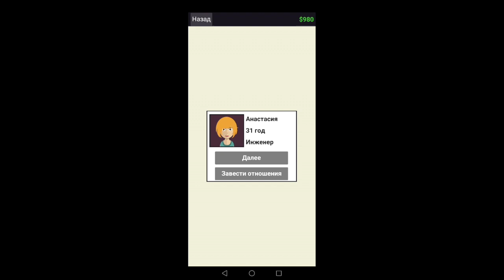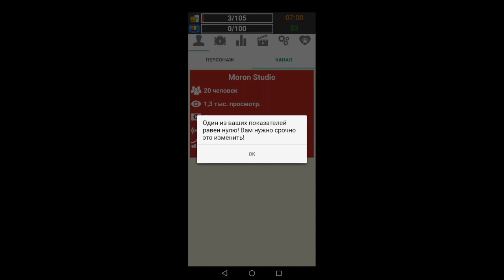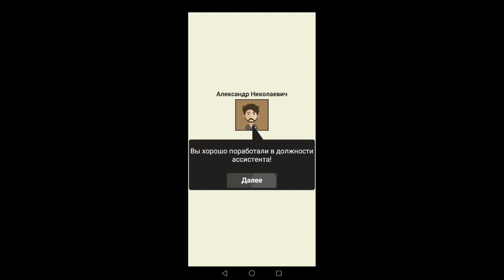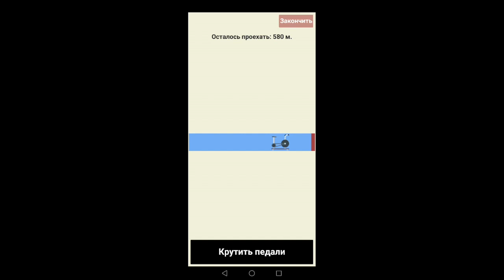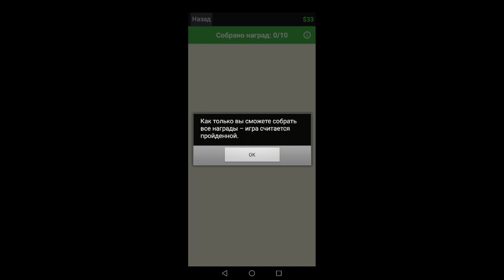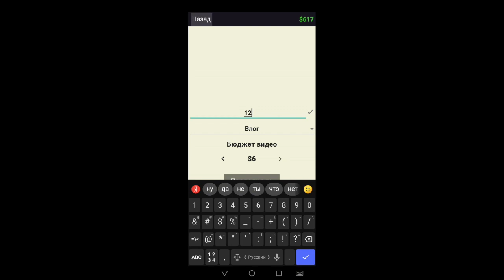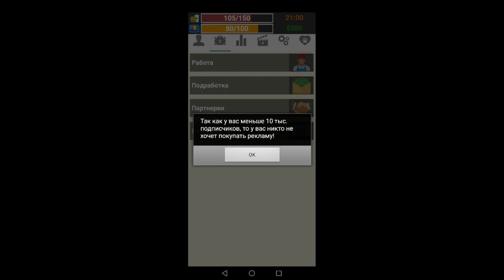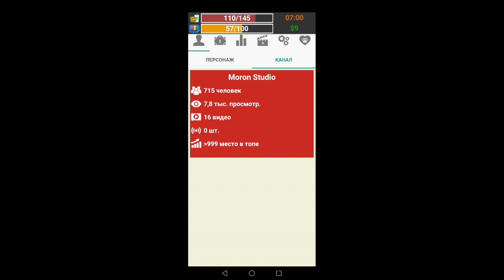Игра "Симулятор Ютубера"